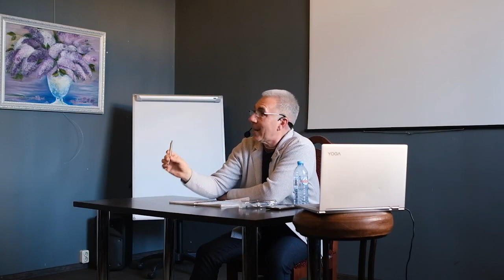Как уступить в отношениях, но выиграть. 2ой закон счастливых отношений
Право человека на волеизъявление, подсознательная враждебность к партнеру;
что такое настоящее молчаливое сострадание и где его взять;
что такое дофаминовая любовь и чем отличается от настоящей любви;
cвобода выбора живого существа и право ошибаться.

Вы можете задать свои вопросы  Митюшину Михаилу Юрьевичу.
Пишите их в комментариях под заинтересовавшем вас видео.  Или отправляйте лично доверенному лицу (Жанна).